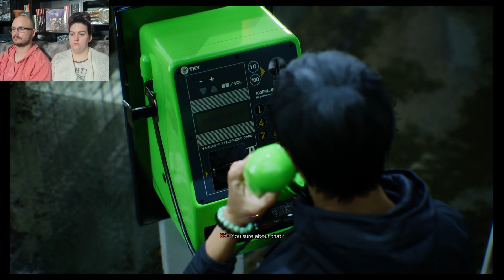Going Rinko Chasing / Ghostwire Tokyo / Episode 8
So apparently not everything is copasetic with Rinko and we have some things to figure out. Also, we find out the name of the villians daughter as well as some involvement she has had in this operation. Things are getting interesting, and oh, a new type of visitor that probably auditioned for a role in The Grudge.